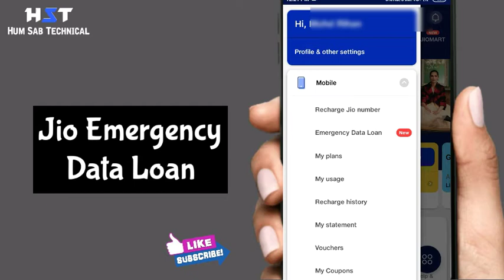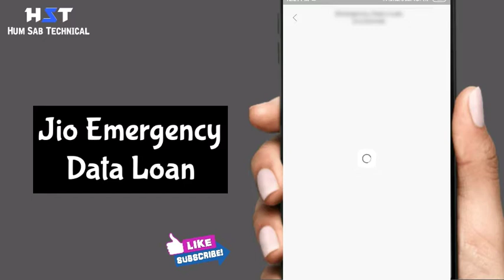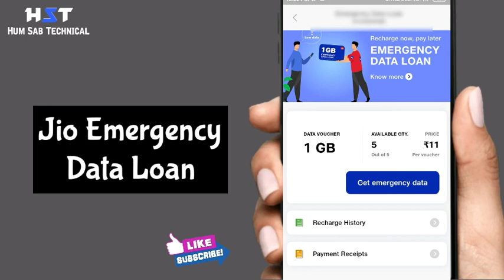Jio Emergency Data Loan | Jio Emergency Data loan kaise le | How to get free Jio Emergency Data Loan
Jio Emergency Data Loan Offer || Jio Emergency Data loan kaise active kare